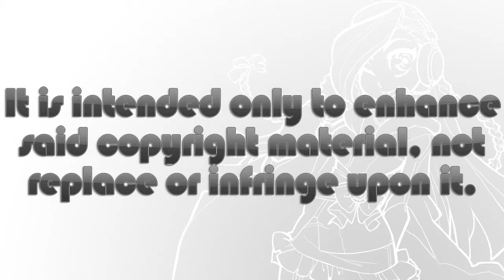iStalk 11/4/15 - Miyu Matsuki, Terraformers, Myraid Colors Phantom World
Today, voice actress Miyu Matsuki passes away, Terraformers live-action film poster, and Myraid Colors Phanthm World gets PV.